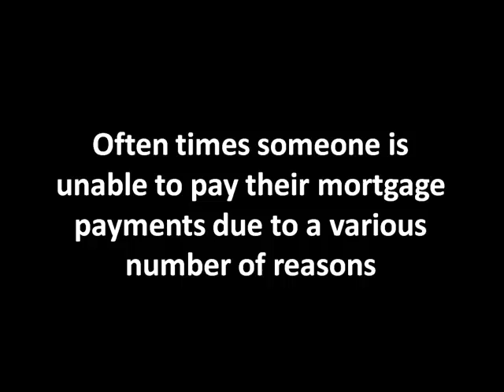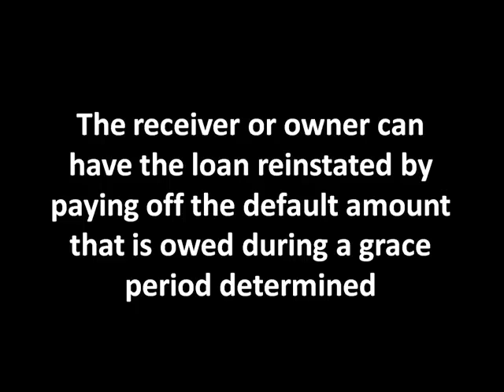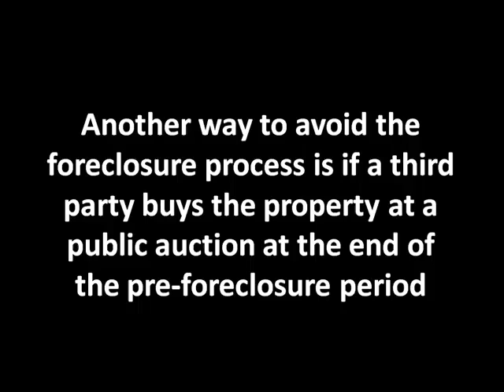✘ Fight Foreclosure: Make 'Em Produce The Note!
this gives you complete information